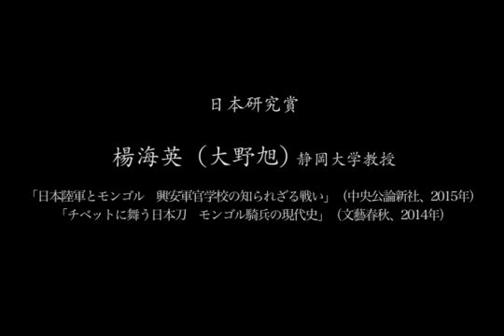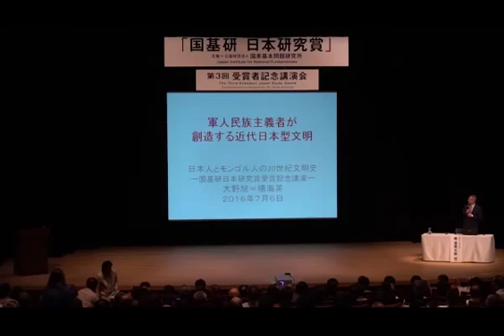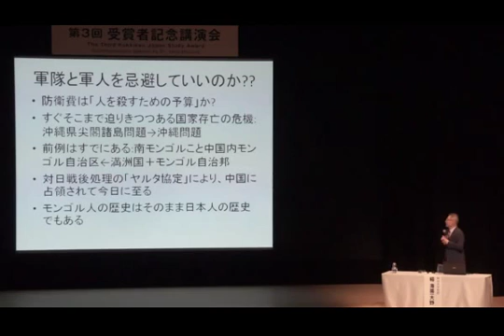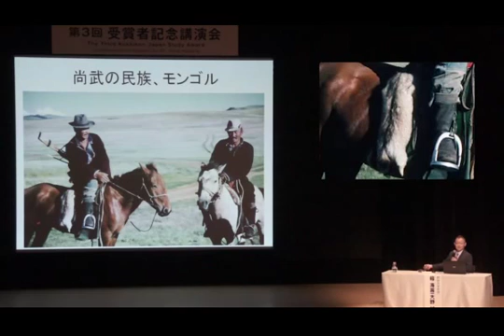JINF: 「国基研 日本研究賞」 受賞者記念講演会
楊 海英（大野 旭） 静岡大学教授
※ 本動画は最初の15分のみ掲載しております。
※ 続きは、国家基本問題研究所オフィシャルサイトより御覧ください。